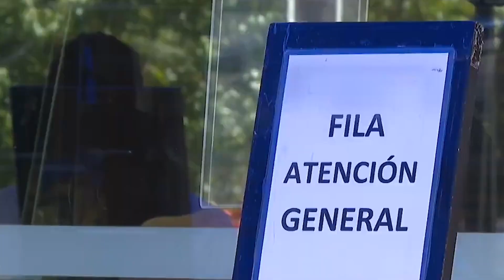Tres proyectos contempla trabajo legislativo en Sala del lunes 12 de junio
Con el proyecto que consagra el derecho al olvido en materia financiera comenzará la jornada legislativa de la Cámara de Diputadas y Diputados en la segunda semana de junio.